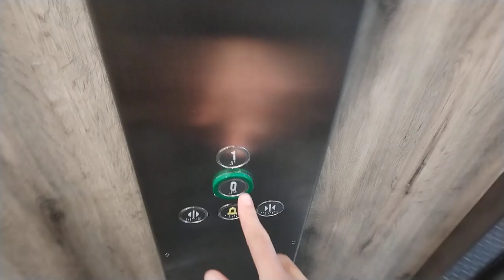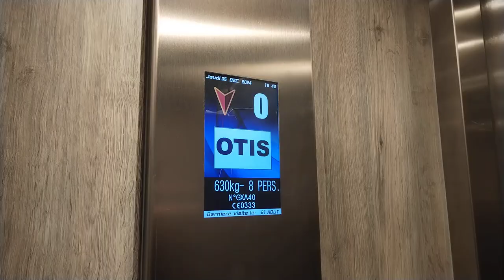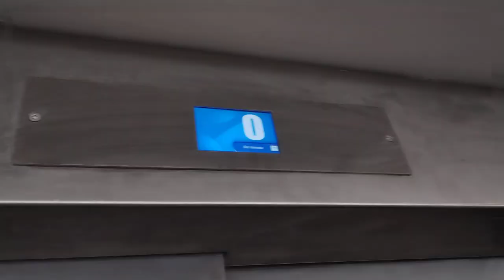magnifique ascenseur sprint MRL installé par otis Marseille France